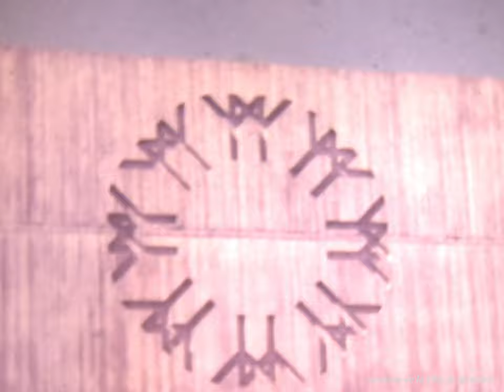Pageant aérien à Expo 67 . - 1967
Archives de la Ville de Montréal, P112-D6

Film amateur de 3 minutes 45 secondes montrant un spectacle aérien à Expo 67. Le film comprend quelques images du site en ouverture.